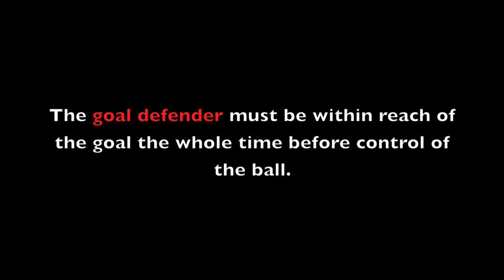The Rules Of Underwater Rugby - Execution of penalty throws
1. Execution of penalty throws
A. The penalty throw is carried out by one player from each team in front of the offending team's goal.
B. Neither player may be a player serving a time-penalty, nor may it be an expelled player.
C. The teams choose their own players to carry out the penalty throw. The other players shall be outside the playing area during the penalty throw. They may lie in the entrance lane.
D. The attacker shall start at the halfway line and center line crossing.
E. A water referee gives the ball to the attacker.
F. The goal defender shall be above his/her own goal and may not be more than 2 m away from the pool edge at kick-off from the water surface.
G. The start signal is given by the deck referee. Signal as for starting play; a long continuous sound.
H. The goal defender may not attack the attacker before both have dived.
I. The attacker has 45 seconds to make a goal.
J. Before control of the ball the goal defender must be within reach of the goal the whole time in order to try to stop the attacker. This means that the goal defender may choose any position (sitting upright, lying flat, etc.) but must at all time be able to touch the goal if stretching an arm/leg, without moving body position.
The goal defender may not go away from the goal voluntarily in order to try to stop the attacker, if he/she is pulled away from the goal by the attacker he/she must swim back to the goal when he/she is no longer held.
K. When in control of the ball the goal defender may leave the reach of the goal. The goal defender must be able to control the ball since it is not allowed to bring the attacker to the surface, it must be stressed that it is the ball that should be brought to the surface.
L. Both the attacker and the defender may repeatedly emerge/submerge during the penalty-throw.
M. The referees must not inform the teams of the remaining time of the 45 seconds.
The teams may inform their players from their own half of the playing area.

2. The penalty throw is finished
A. When the attacker succeeds in scoring a goal.
B. When the goal defender succeeds in obtaining the ball and is controlling it above the surface of the water anywhere in the playing area.
C. When the play is stopped due to a rule infringement from either player.
D. When 45 seconds have elapsed without a goal.

Thanks to the players @euwrl